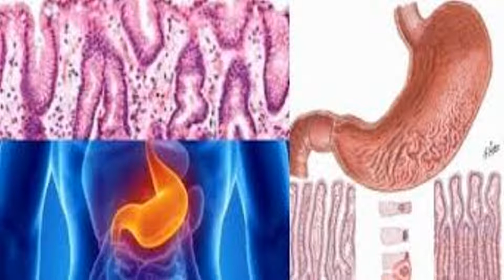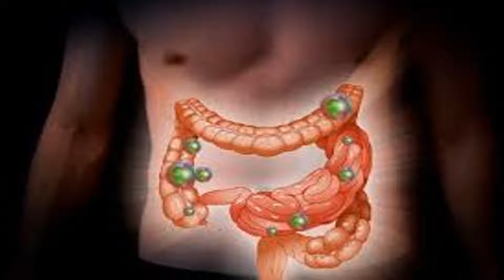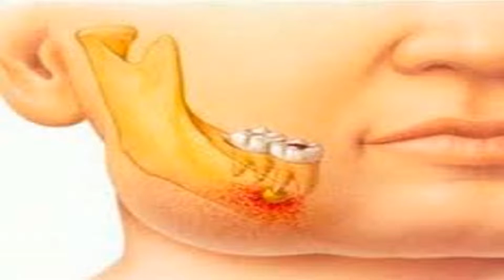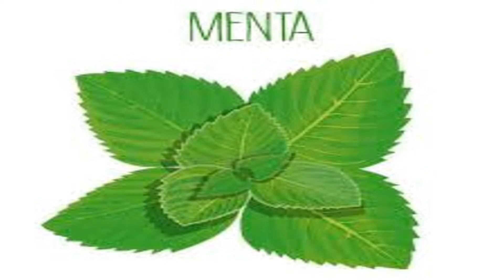Para qué sirve la menta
Las hojas de menta se utilizan para la elaboración de té y sus propiedades medicinales son conocidas desde hace siglos en diversas partes del mundo. Se parece mucho a la Hierbabuena, y su principal diferencia radica en que la menta posee un tallo de color rojizo y la hierbabuena verde. Las propiedades de la menta son abundantes y entre las cuales podemos mencionar:
posee muy buenas propiedades digestivas, ya que contribuye a la emulsión de las grasas. De tal modo, ambas infusiones son excelentes auxiliares para quemar las grasas.
Las hojas de menta tienen propiedades que fortalecen el corazón y en general el sistema cardiovascular, contribuyendo a un flujo sanguíneo adecuado